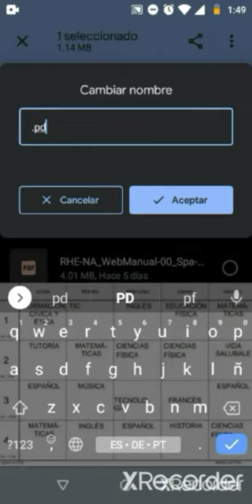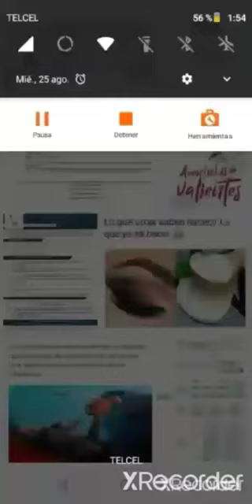Documento a imágenes - Video Completo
Ah, y recuerda que también puedes hacer imágenes una página web!
Nos vemos ;D